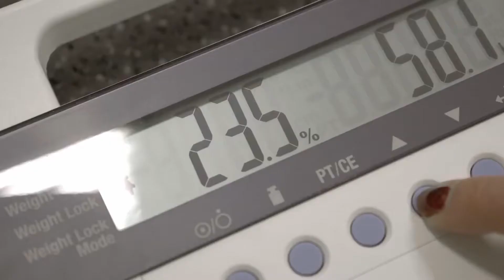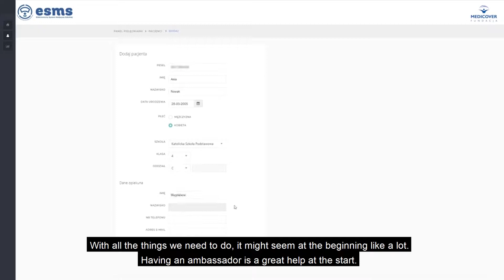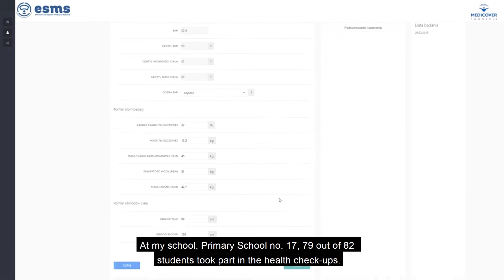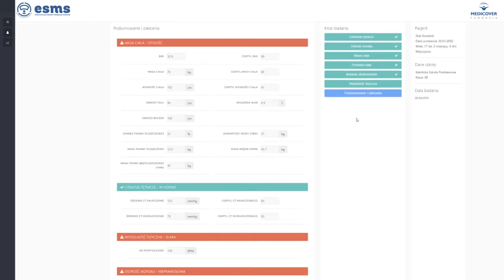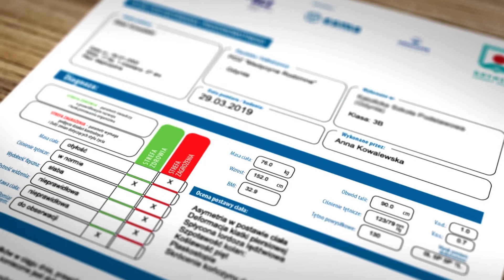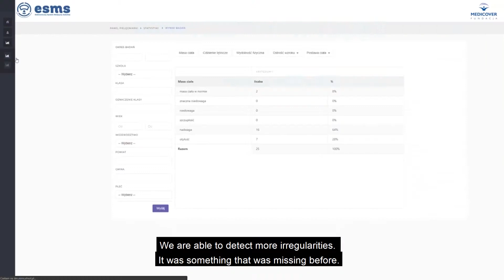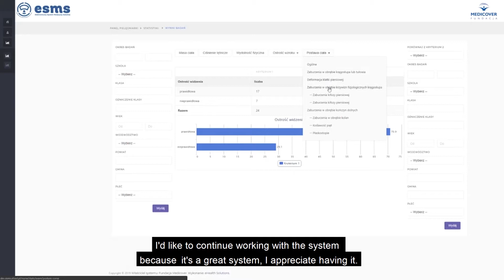School Health Information System (ESMS)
School Health Information System (Elektroniczny System Medycyny Szkolnej, the ESMS), developed and made available by the Medicover Foundation, is an innovative IT tool which has opened a new chapter for school nurses. Gdynia was the first city in Poland to introduce ESMS, in September 2018, as part of the Gdynia`s Healthy Student program.
The city’ s school nurses received support from the ESMS, a user-friendly IT tool whose key task is to streamline periodic health check-ups for Grade 3 and 4 students. What are the school nurse's and hygienist's opinions about ESMS?
The project’s overarching goal is to improve the state of health and disease prevention in schools.